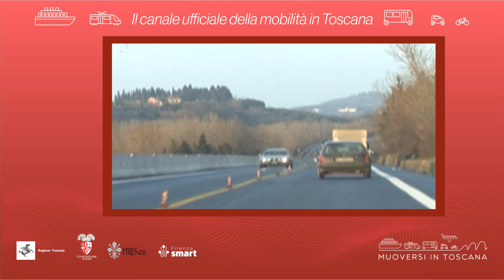Muoversi in Toscana - Edizione delle 8 del 9 aprile 2022